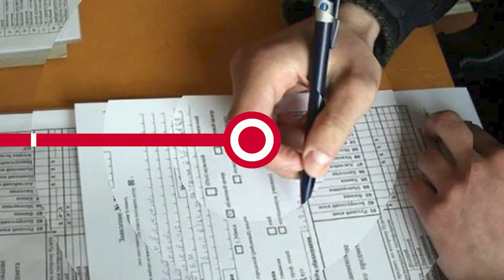НОВОСТИ ЭПИЗОДЫ 07 04 2021